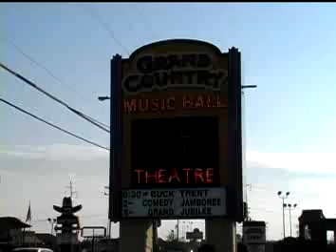ATWT in Branson #2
As The World Turns in Branson #2.  Van Hansis, Jake Silbermann